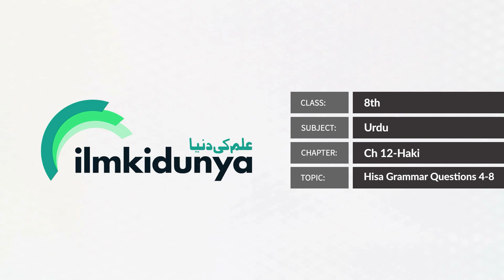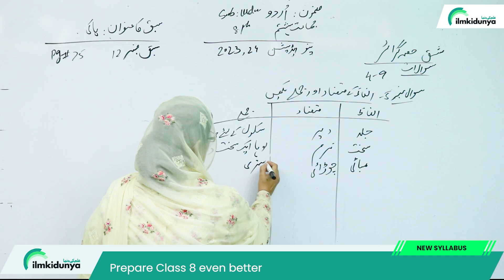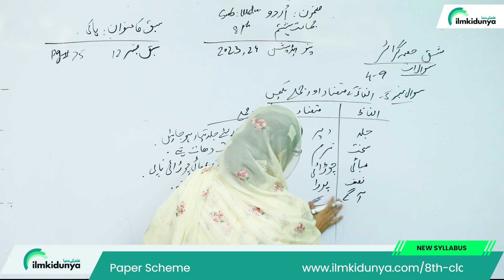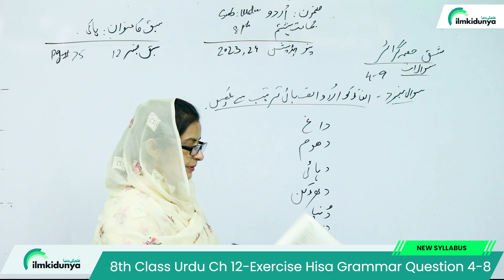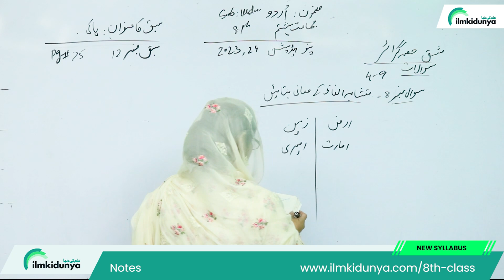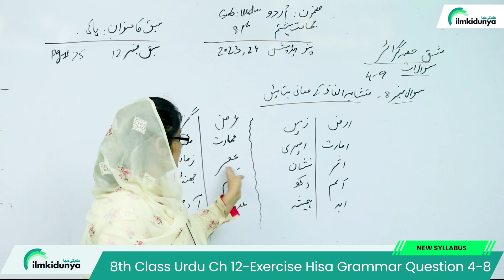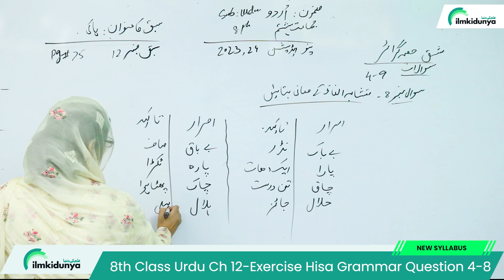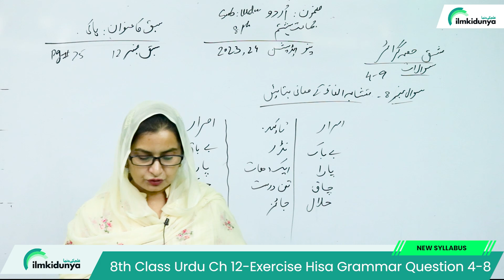Class 8 Urdu New Book Chapter 12 - 8th Class Urdu Chapter 12 Grammar | SNC 2023 | PTTB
Teacher explains 8th Class Urdu New Book Chapter 12 Hockey. The Topic is covered all punjab textbook board is Class 8 Urdu New Book Chapter 12 - 8th Class Urdu Chapter 12 Grammar | SNC 2023 | PTTB